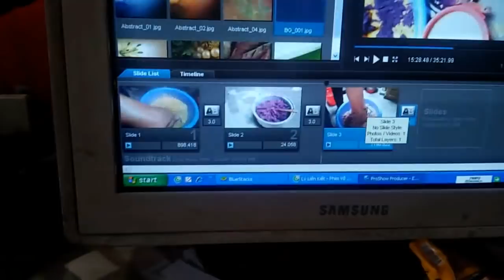FULL - Hướng Dẫn Ủ Thính Nền Câu Lục Mới Nhất 23/09/2018